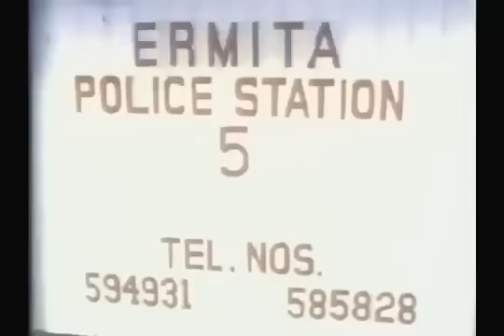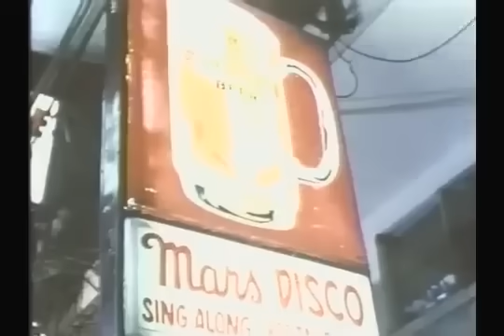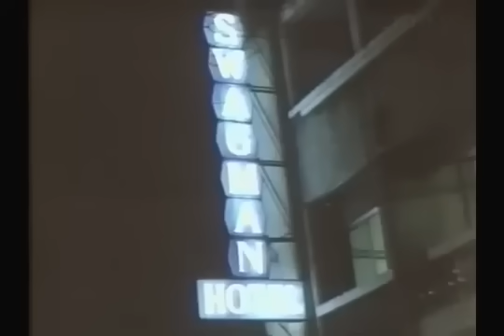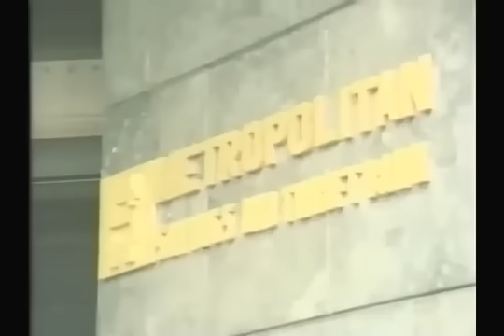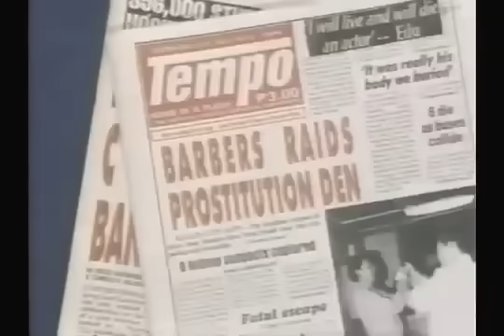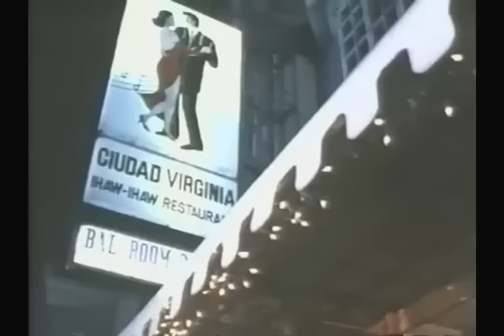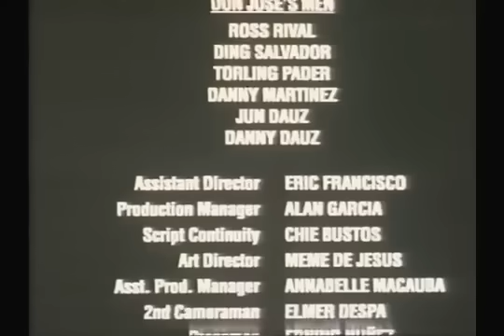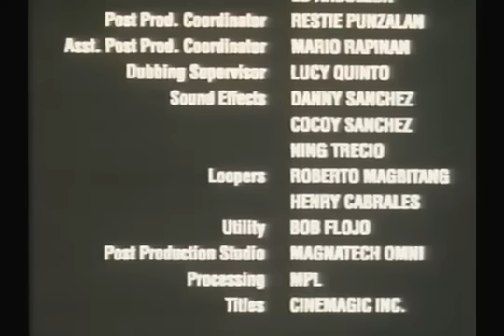Bobby Barbers: Parak (1997) Philip Salvador Tagalog Action Movie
STARRING, PHILLIP SALVADOR (IN THE TITLE ROLE), JOHN REGALA, CHARLENE GONZALES, AMANDA PAGE, RUFA MAE QUINTO, RICARDO CEPEDA, WILLIE REVILLAME, DON PEPOT, MARITA ZOBEL, EDDIE ARENAS, MAX LAUREL, ERNIE ZARATE, WHITNEY TYSON, ROLDAN AQUINO, ZANDRO ZAMORA AND HERBERT BAUTISTA

King Kong all fight 🦍👿💪scenes 🤯😱trendingshorts #subscribersgiveaway